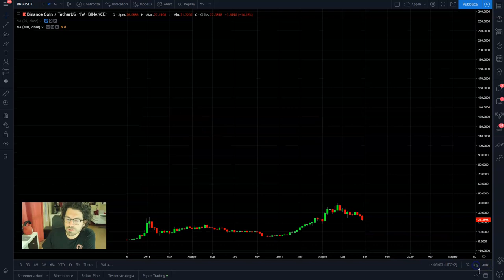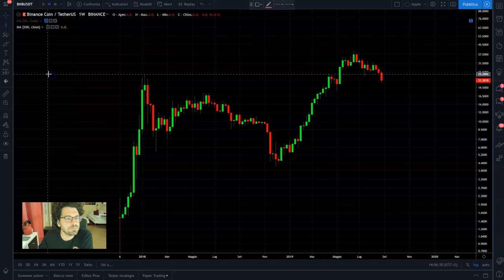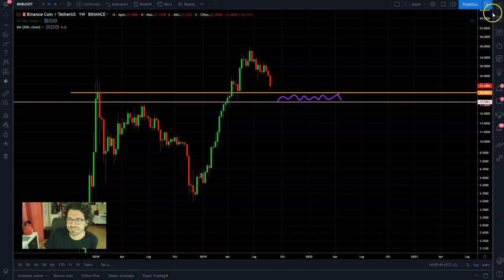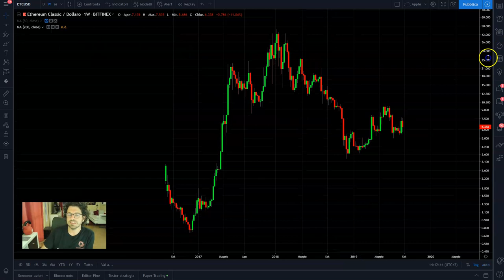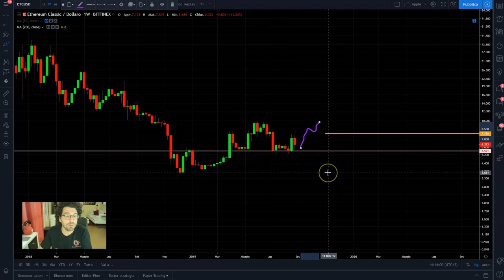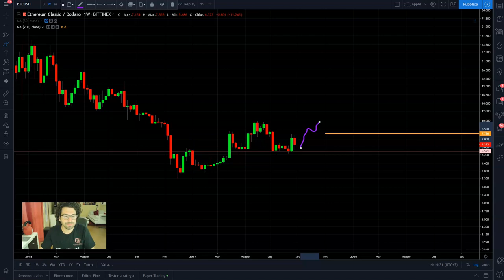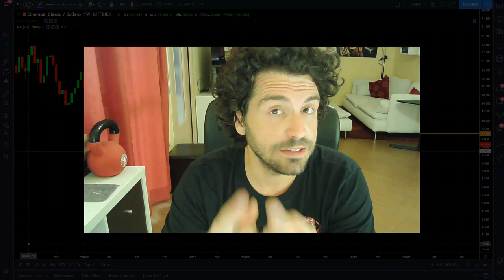3 ALTCOINS hanno raggiunto un LIVELLO CHIAVE! Possibile pump?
3 ALTCOINS hanno raggiunto un LIVELLO CHIAVE! Possibile pump?

SOCIALS